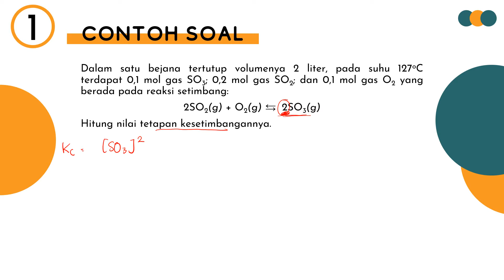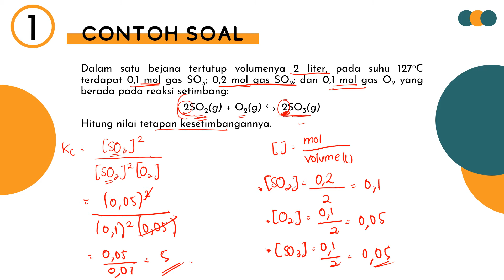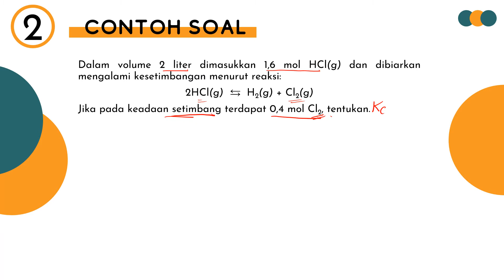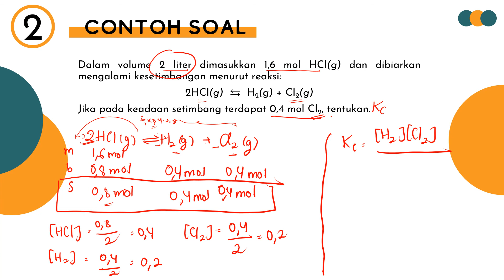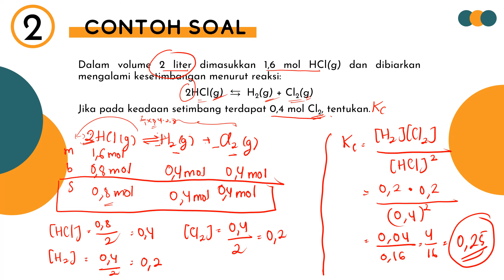Kesetimbangan Kimia Kelas XI - Contoh Soal Kesetimbangan #2